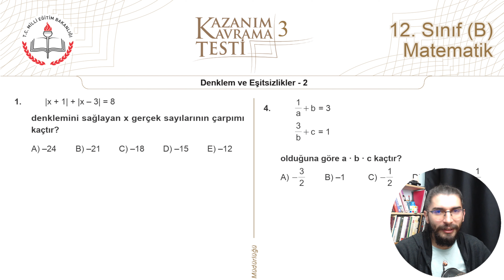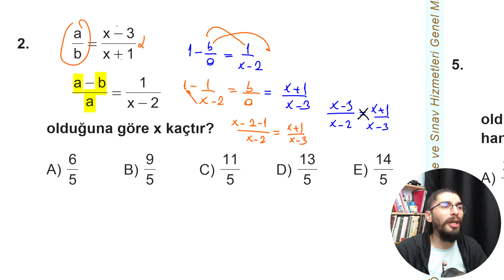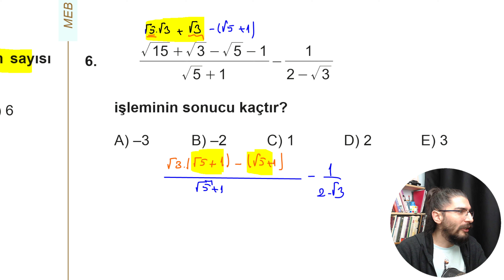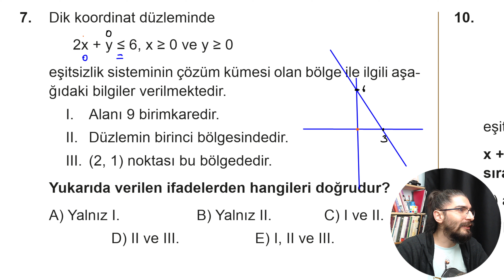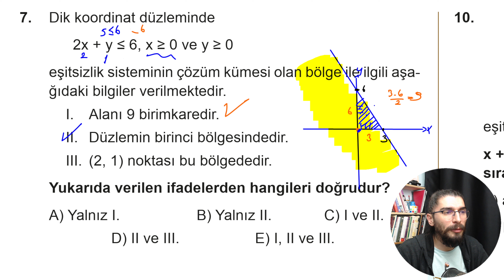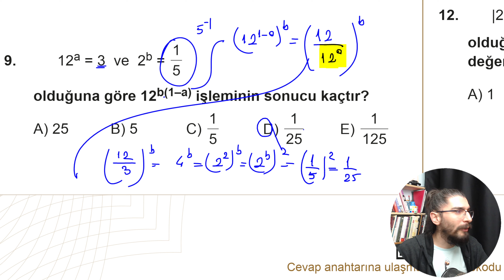DENKLEM VE EŞİTSİZLİKLER - 2 | Kazanım Kavrama Testi - 3 | Mezun AYT 12.Sınıf (B) Matematik | 2024